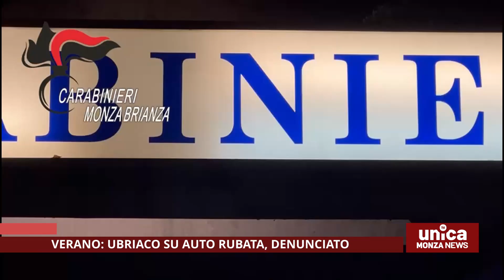Verano ubriaco su auto rubata, denunciato